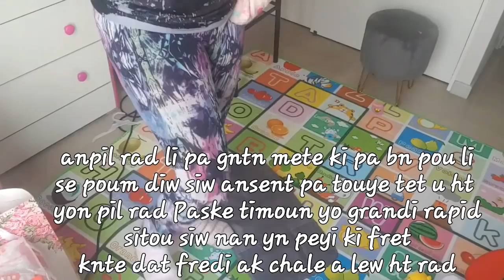Morning Routine Alisha/Tout Sa Mwen Fè Avel nan Yon Maten/ Plis Kotem metel domi/update chanm mwen